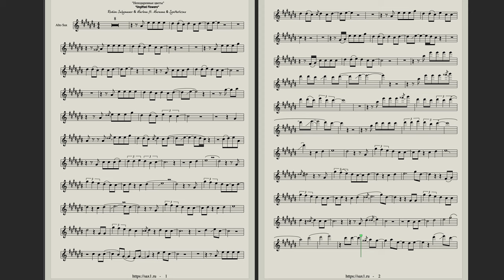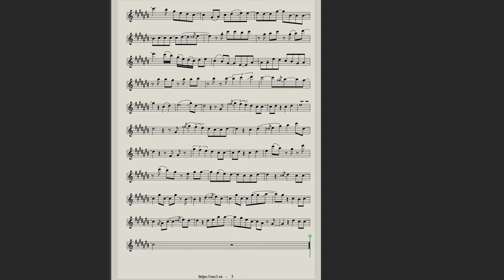Rodion Suleymanov & Marlena ft. Maranna, Syntheticsax – Ungifted Flowers (Sheet Music for Saxophone)